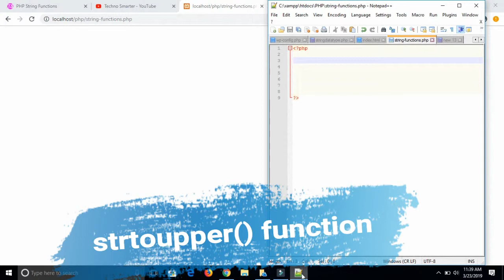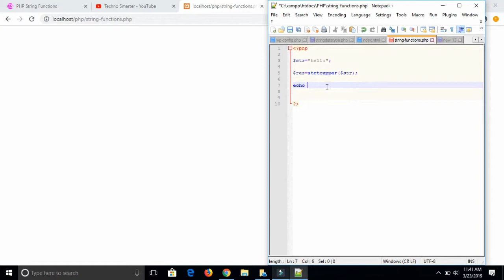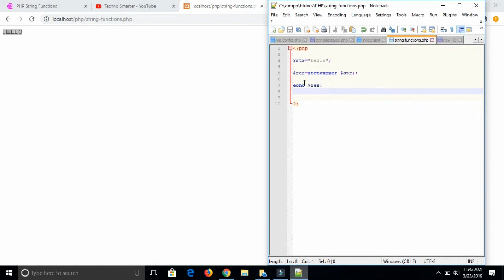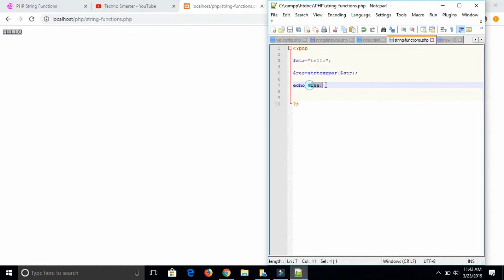String Function - strtoupper() | String To Upper | PHP Tutorials for beginners - 10 [HINDI]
Here, you will see the example of the strtoupper() function. It refers to a string to the upper function. In PHP tutorials there are a lot of string functions. String upper function is used to convert lower case string to upper case string.PHP Tutorials for beginners and also for the developer after the level increase.

 Visit source link for this tutorial(Reference )
PHP strtoupper() function

PHP in Hindi | Control structure - if ,ifelse nested ifelse

PHP in Hindi |for loop and types of loop

PHP in Hindi |foreach loop in PHP

PHP tutorials -

Copy one MySQL database table data into another table using PHP and MYSQL database

Display data from the MySQL table using PHP and ajax.

For any question use our Smarter QA platform.

Reference -
1. String to upper function.
2. strtoupper() function example.
3. Hindi & English mixed